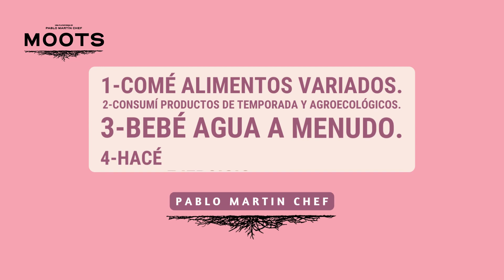ALIMENTACIÓN SALUDABLE PARA NIÑOS - HIDRATOS DE CARBONO, GRASAS, PROTEÍNAS, VITAMINAS - PLANT BASED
¿Qué deben comer los niños? ¿Qué alimentos deben evitar para mantener una dieta sana? ¿Cómo tratar la obesidad infantil?
Hoy te ofrezco varios consejos para cuidar tanto la alimentación infantil como la de los mayores. Además, al final del video te explico mis 4 consejos para mejorar la calidad de vida:
1-Comer alimentos variados.
2-Consumir productos de temporada y agroecológicos.
3-Beber agua a menudo.
4-Hacer ejercicio físico y mental.

👌 ¡Cualquier duda, podés escribirme en comentarios! 👌

¿CUÁLES SON LOS TEMAS QUE VAMOS A ABORDAR EN EL VIDEO?
- Consejos básicos para los padres.
- Los nutrientes: hidratos de carbono, grasas, vitaminas, minerales y proteínas.
- Alimentos no recomendados para niños y alternativas óptimas.
- ¿Qué debe predominar en el plato?
-¿Cuáles son las grasas buenas y cuáles las malas?

⭐⭐⭐⭐ Aprovechá el super descuento en todos mis cursos y en el E-book de “Alimentación saludable y Liderazgo”⭐ ⭐⭐⭐
ENLACE A LOS CURSOS ONLINE y a más de 5000 recetas GRATIS: